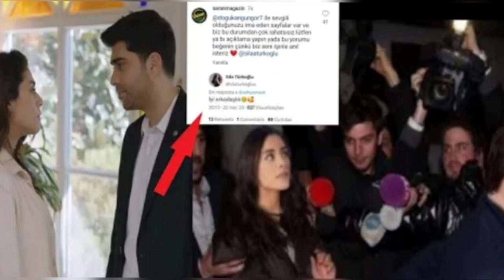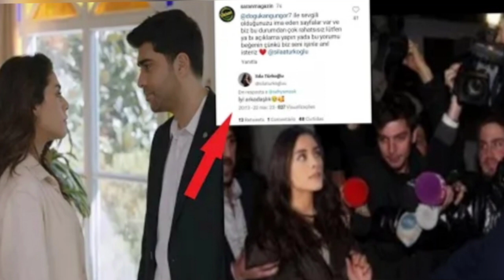SILA JE DALA INTERVJU - ZA MAGAZIN SARAN "MOJA POSLJEDNJA IZJAVA O DOGUKANU!"